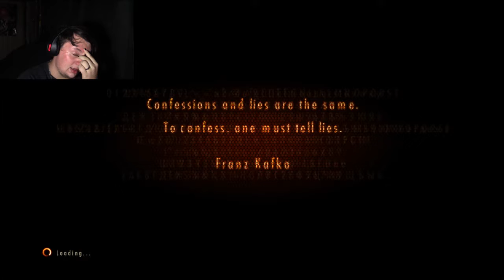WHAT IS THAT - Resident Evil Revelations (Part 13)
We get to fight the drill guy which was awesome then we meet some crazy person this is gonna be fun :P Enjoy Suckas!